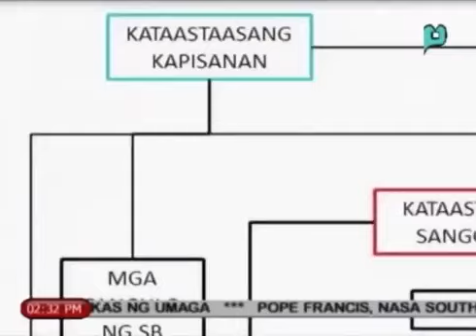Xiao Time Ang bagong tuklas na dokumento ng Katipunan Aug 14, 2014 YouTube 2